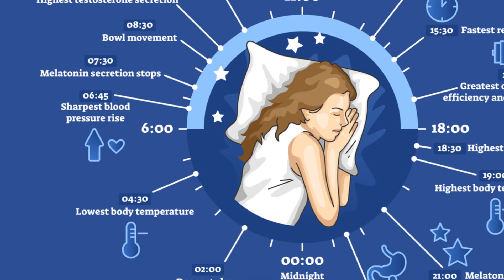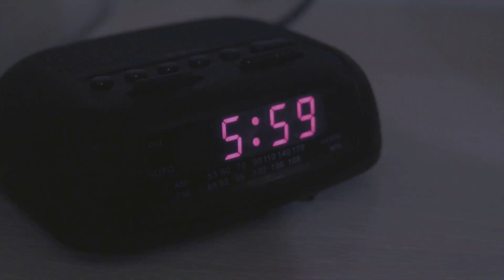Sleep on the Wild Side: The Nervous System's Night Shift :Sleep Schedule Affects Your Nervous System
Sleep on the Wild Side: The Nervous System's Night Shift
Sleep Schedule Affects Your Nervous System